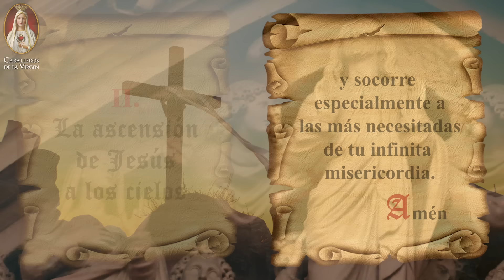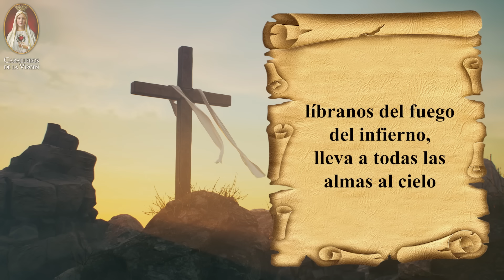Día a Día con María Rosario Miércoles 17 de abril 🙏 Misterios Gloriosos Caballeros de la Virgen